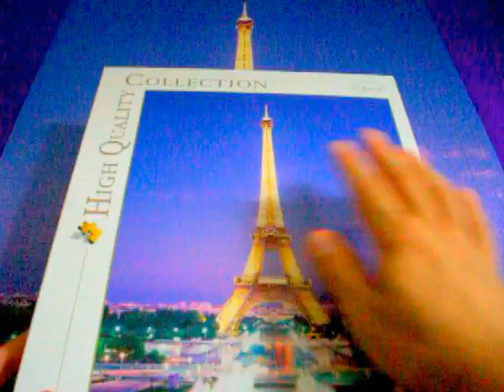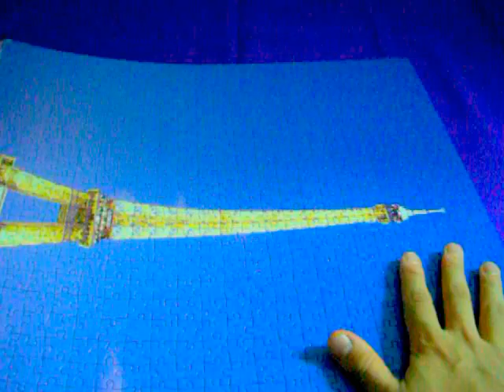Torre Eiffel París - Resultado Final Puzzle Clementoni Travel Collection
En este vídeo aparece la Torre Eiffel, situada en el extremo del Campo de Marte a la orilla del río Sena, este monumento parisino, símbolo de Francia y su capital, es la estructura más alta de la ciudad y el monumento que cobra entrada más visitado del mundo. En el vídeo se muestra el resultado final del Puzzle Clemetoni de mil piezas.